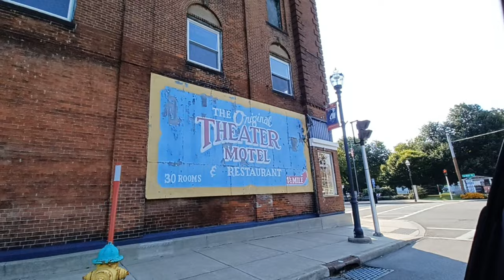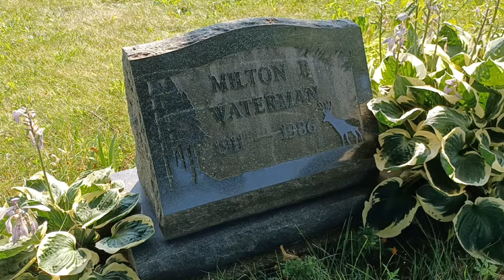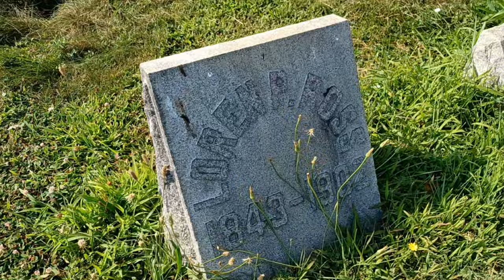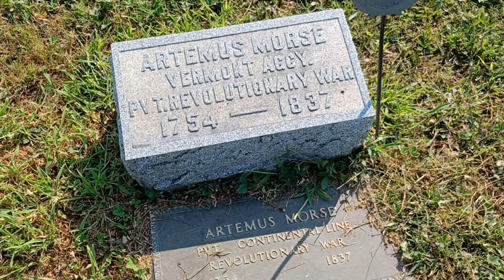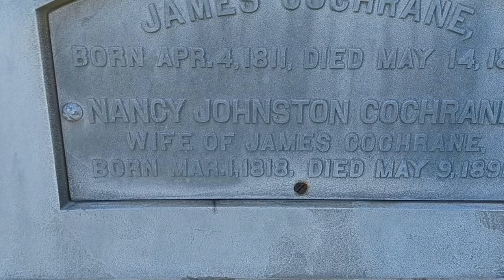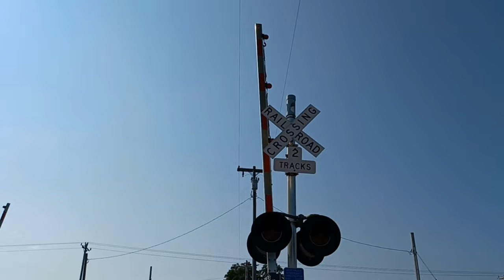Drive- In Theater & Graveyard Vineyard Train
finding rail activity in Westfield NewYork , as well as visiting The Theater Inn & Ripley Cemetery